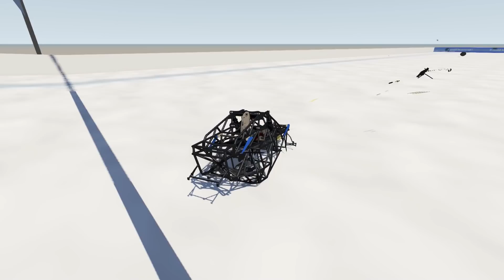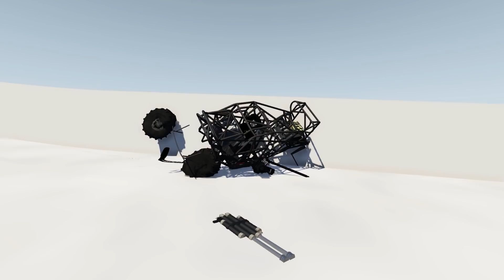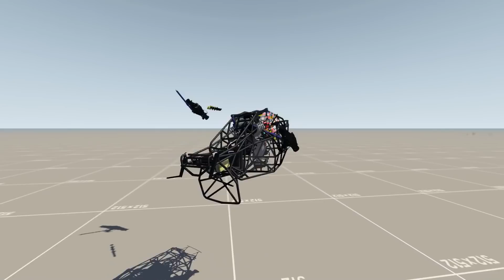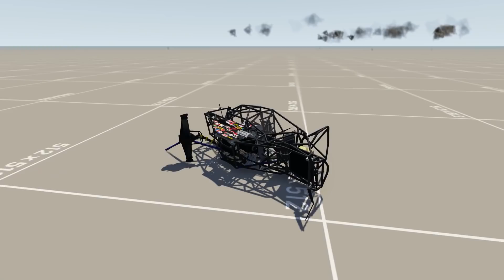MONSTER JAM MADNESS #21 | Crashes, Jumps, Obstacle Course and Freestyle Tournament! - BeamNG Drive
Do you love watching Monster Jam Monster Trucks crash, jump, and compete in epic freestyle tournaments? In this video, four awesome Monster Jam Monster Trucks will compete in epic competitions to see who is the Monster Jam champion! Watch these trucks do EPIC High Speed Jumps and crash into buses, complete the circle of death, crash into cars, go through an obstacle course, climb a mountain, and compete in an EPIC FREESTYLE TOURNAMENT! Which monster truck will win?

The four trucks competing in this competition include Mohawk Warrior Fire, Aftershock, Vader, and Superman! These epic Monster Jam Monster Trucks are being played on BeamNG Drive. If you love BeamNG Drive Monster Trucks, you are going to love this video!